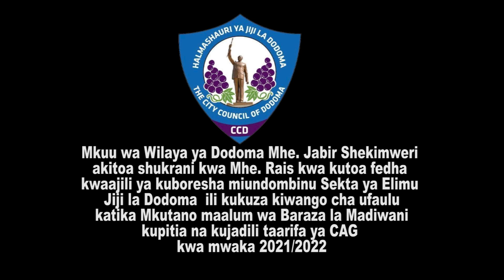DC Shekimweri akitoa shukrani kwa Mhe. Rais kwa kutoa fedha kwaajili ya uboreshaji wa Miundombinu